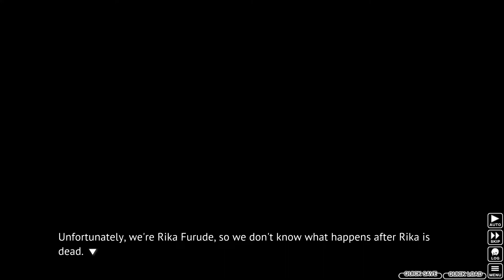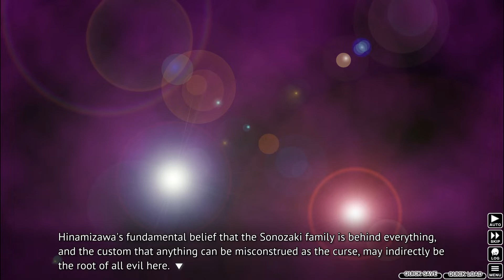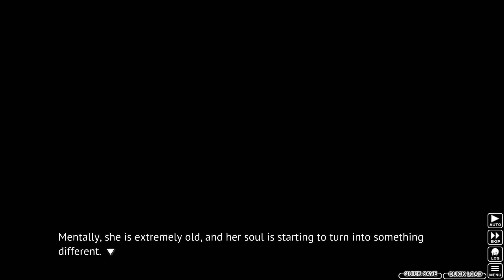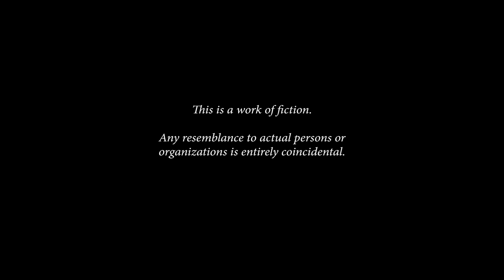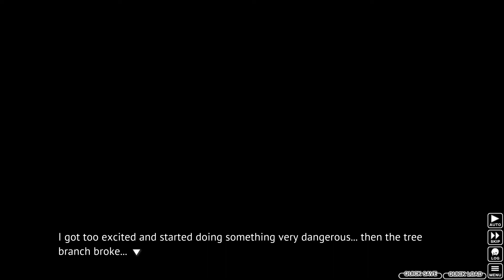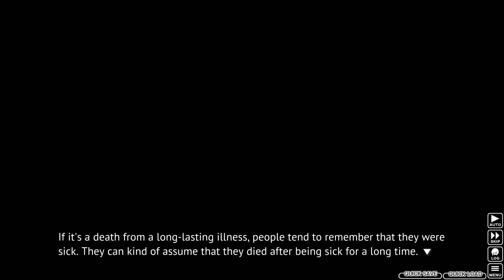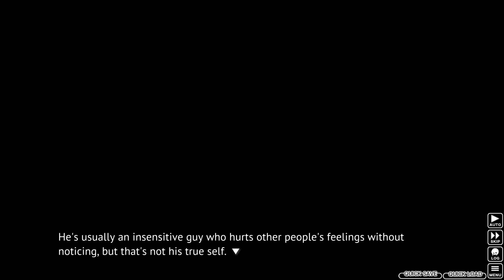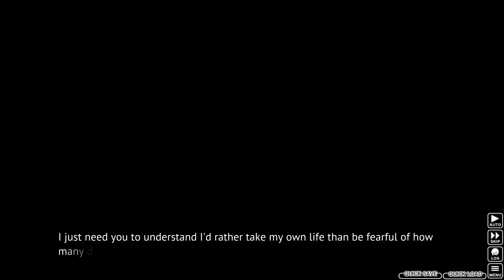Let's Play Higurashi Ep.79 Pt.2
Just when I got used to all these characters now I gotta learn about a new one. And she doesn't even exist. Great.